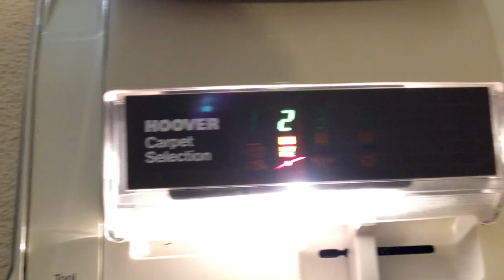Vintage 1987 Hoover Turbomaster Electronic U5080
Hoovers 1980s flagship upright. For me, this is Hoover at it's best. They are great cleaners

The Turbomaster replaced the Senior/Powerplus models in 1987 and is typically 80's. With such new and innovative features as variable power, cord rewind, hard floor cleaning mode and a bag check light. Early models such as this one came without on board tools however, the Total system with tools was launched in 1988 to coincide with the launch of the smaller Turbopower Total systems. A separate tool kit was available as an option on the tool-less versions.

The Turbomaster was also available in the US as the Innovation, however they didn't seem to be quite as popular over there.

A great upright with unparalleled carpet cleaning ability.